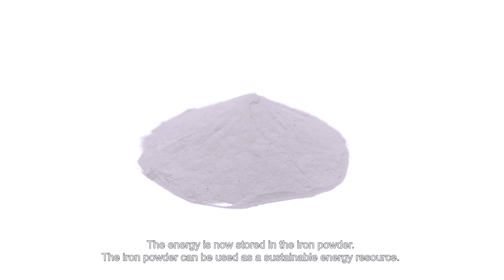World's first iron-based energy storage system